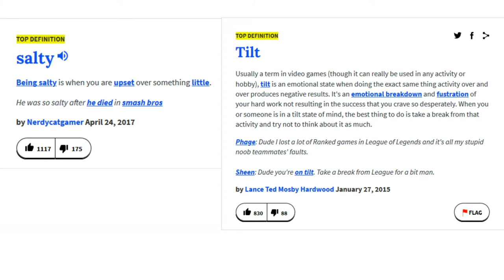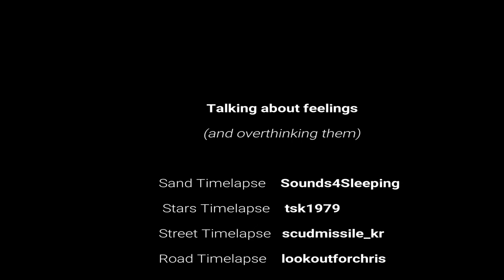Get Yourself a Salty Friend [TAF 4]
Salty people are adorable.

All pictures used in the video are public domain :3